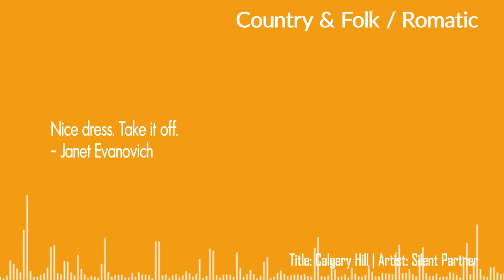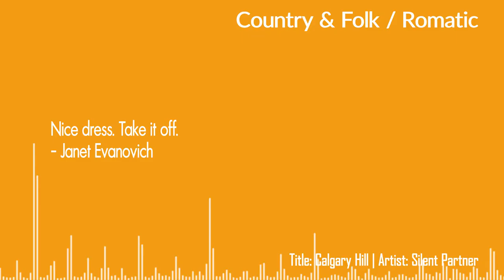BGM Free Download - Calgary Hill by Silent Partner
Attribution not required - No Copyright Background Music for YouTube videos. Country & Folk Music / Romantic Background Music for commercial and non commercial use. Free to use BGM Music for films, short films, advertisements, presentations etc.,

Suitable BGM for: Love Background Music, Love BGM, Romance Background Music, Romance BGM, Romantic Music, Country & Folk Music

Quote: Nice dress. Take it off - Janet Evanovich